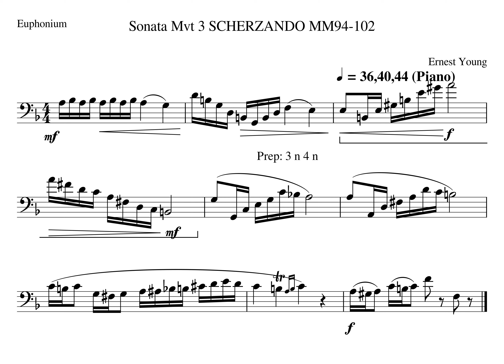Young Mvt 3 Solo MM96 97 Tempo 36 40 44 Piano